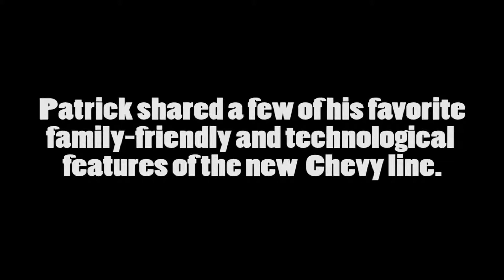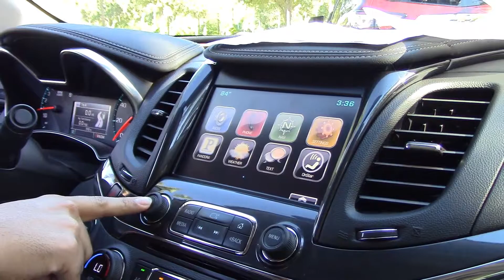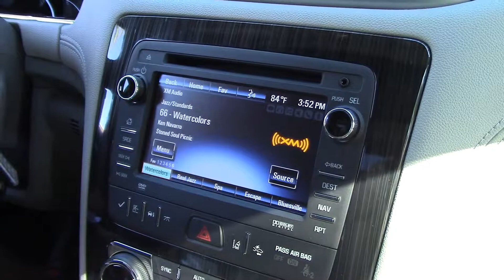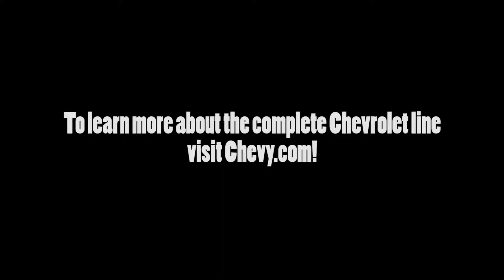Chevy: A Perfect Balance of Features for Families, Techies and Enthusiasts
Patrick Hernandez, Chevy Regional Communications Manager, shares some of his favorite features of the Chevy model line.